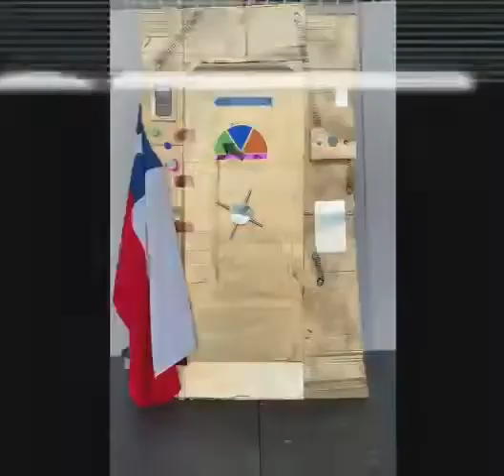Máquina del tiempo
Para dar término al mes del mar, el proyecto de inclusión y formación ciudadana les quiere entregar un mensaje de Arturo Prat. Cariños!!! 🥰